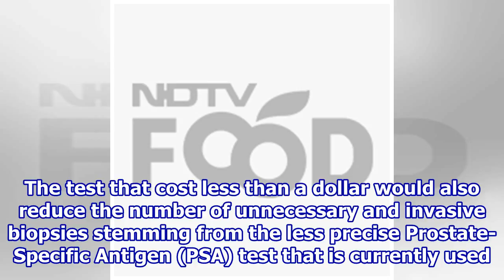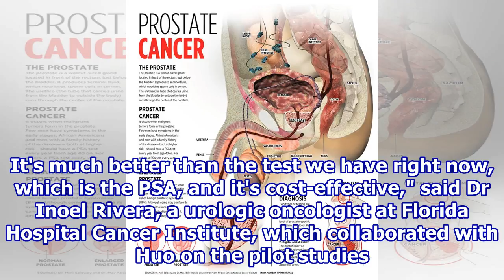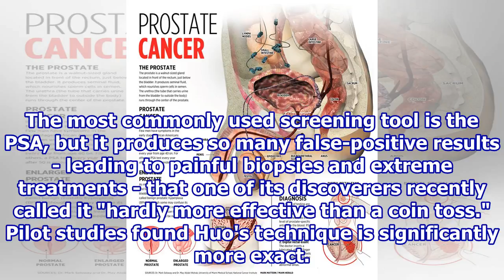A Dollar is Enough to Get Tested for Prostate Cancer